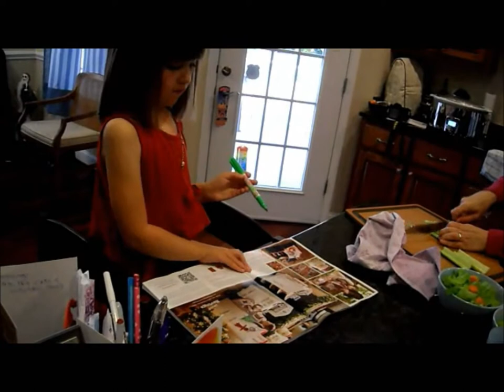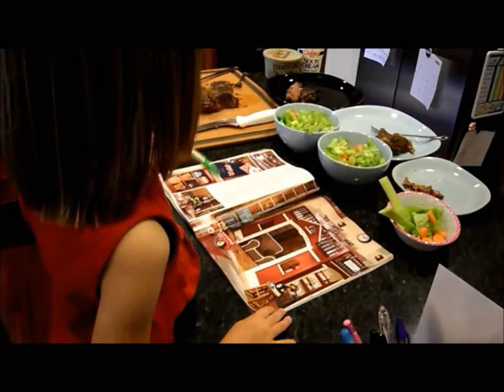Izabella Plans for Christmas 2011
While making dinner one night in October, 2011, our daughter Izabella begins making plans for our upcoming Christmas celebrations